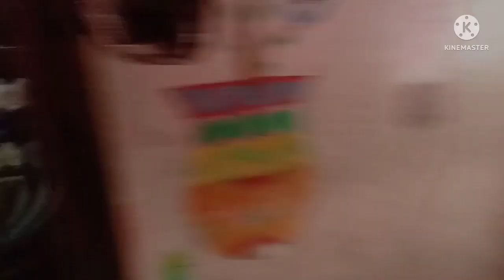mathur's vlog# tuition mai pitayi